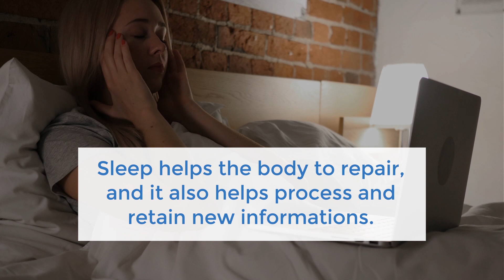Are you getting enough sleep??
Be it any age group, minimum 7 hours of sleep is must be needed. If your sleep quantity is less than 7 hours, you have serious health issues coming your way.

0:00:04 - Effects of getting less than seven hours of sleep:

0:00:13 - Did you know that not getting sufficient sleep can cause severe physical and mental damage?

0:00:18 - Sleep is more important than most people realize.

0:00:21 - Sleep helps the body to repair, and it also helps process and retain new informations.

0:00:25 - The side effects of sleep deprivation are:

0:00:27 - 1. Memory problems.

0:00:30 - 2. Increased risk of diabetes, heart problems, and stroke.

0:00:37 - 3. Mood swings and anxiety.